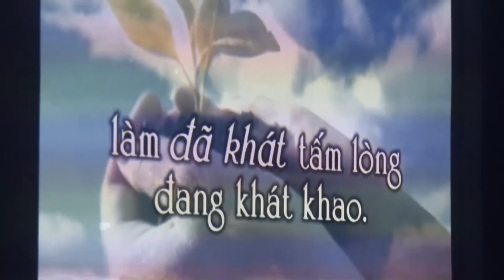Thần Linh của Chúa đang ở nơi này ...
Thần linh của Chúa hiện diện nơi đây.
Ngài nhìn thấy mọi lòng khát khao.
Ngài nghe thấy tiếng con kêu cầu.
Lạy Chúa xin chạm đến chính tâm linh này
Một tâm linh đang khao khát Chúa...